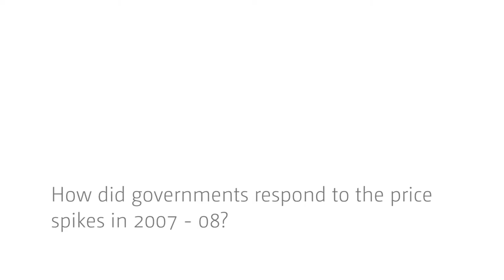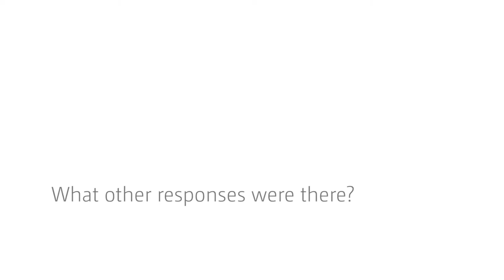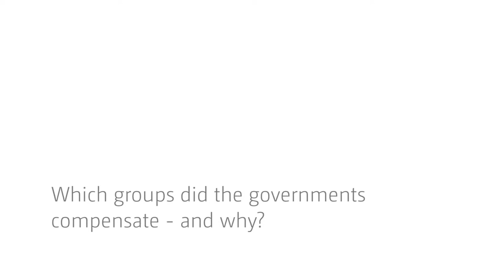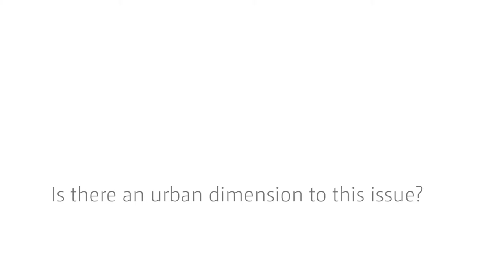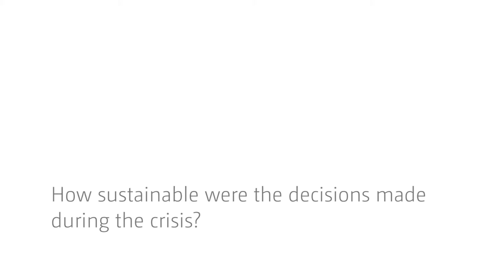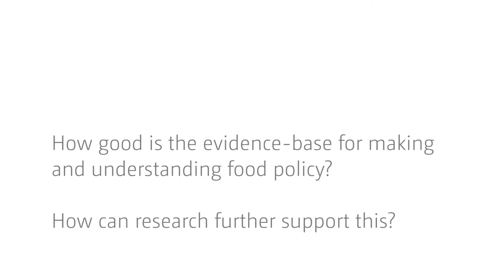PART 3 - The political economy of food price policy - an interview with Per Pinstrup-Andersen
In this interview, Per Pinstrup-Andersen talks about the international project which has culminated in the book Food Price Policy in an Era of Market Instability. (Oxford University Press, 2015)

The interview discusses government concerns about food price rises and their policy responses. It looks at the mechanisms used by governments, including trade policy and support for targeted groups. It argues that government survival and protection of its legitimacy is often the primary policy goal. The project uses a political economy approach to understanding government policy, and analyses the pressures on, and divisions in, governments. It calls for the current phase of lower food prices to be used as a time to develop better policies to protect against the impact of possible future price rises.  It concludes by suggesting how WIDER should advise governments.

Per Pinstrup-Andersen coordinated the project. He is an Emeritus Professor from Cornell University; was Director of the International Food Policy Research Institute and was the 2001 World Food Prize Laureate

0:14 How did governments respond to the price spikes in 2007-08?
1:48 How was trade policy used by governments?
3:13 What other responses were there?
5:32 Which groups did the governments compensate - and why?
6:52 Is there an urban dimension to this issue?
8:21 What about cohesiveness and rationality of government policy?
10:03 How sustainable were the decisions made during the crisis?
12:10 How good is the evidence-base for making and understanding food policy? How can research further support this?